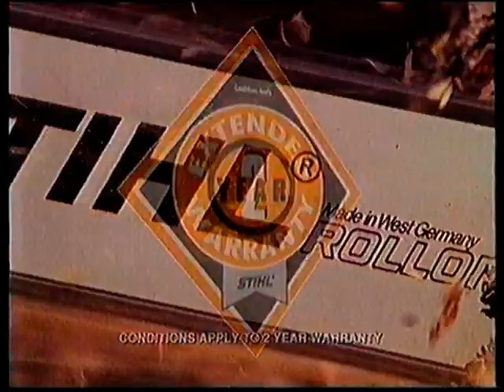Win TV Canberra Adverts 1994 #15